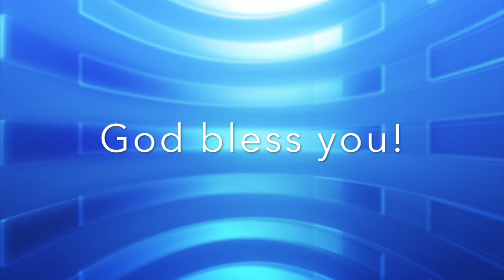Grow up Jan 10 2016 Service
God wants us to grow and act like adults.  No more being children being tossed around by anything that comes our way.